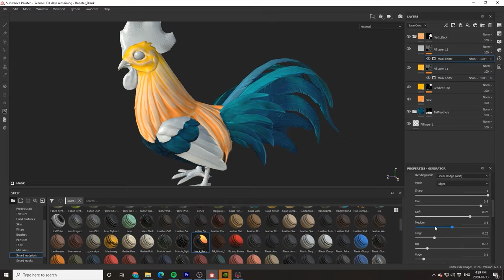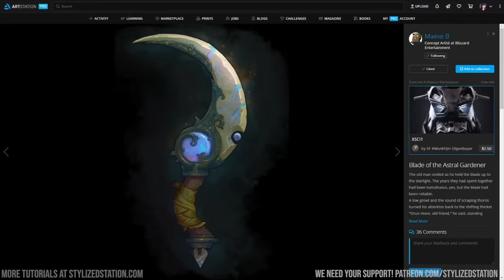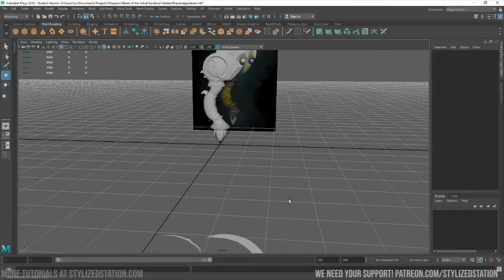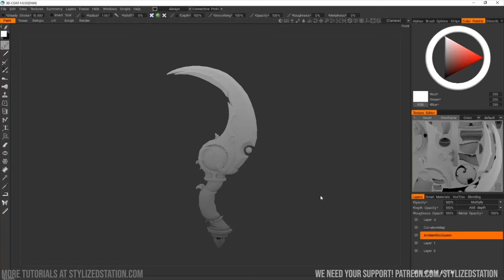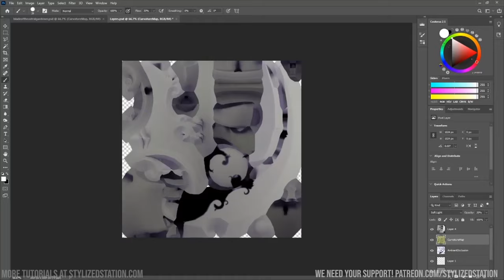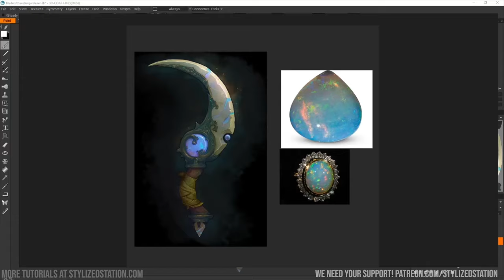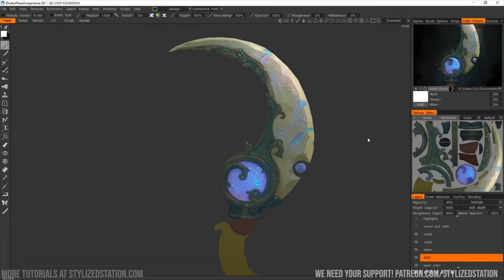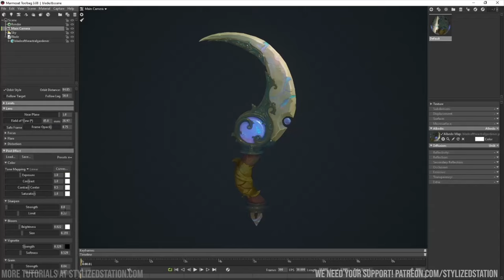Handpainted Texture Tutorial for 3D Low Poly Weapons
In this Tutorial, Liz shows us her workflow that she used to create her beautiful 3D version of The Blade of the Astral Gardener, using Maya, 3DCoat and Photoshop.
There is a ton of great information in this one, so I hope you enjoy!

🎨The 3D Coloring Book🎨
Transform your Substance Painter texturing skills with HUNDREDS of professional-level assets, and hours of high quality tutorials 🎉

💖Support Stylized Station💖
These tutorials remain 100% free thanks to the amazing support from our Patrons.

for tons more tutorials, workshops and inspiration from the game art community!

Come join us on discord! We have the world's largest discord for sharing stylized art.